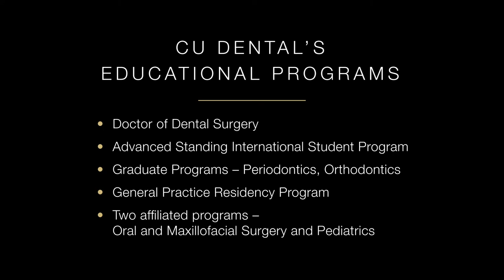Welcome to the CU School of Dental Medicine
A Message from Dean Denise Kassebaum, DDS, M.S., to prospective students and residents interested in attending the dental school.
The only dental school located in the Rocky Mountain region, the University of Colorado School of Dental Medicine is a leader in innovation. The school has five incredible dental programs, including three residencies and nine clinics on the Anschutz Medical Campus. Students learn in all dimensions from virtual reality to the real world. The school provides inter-professional experience, research activities and patient care. Patients can get quality care by our esteemed faculty, staff and students.